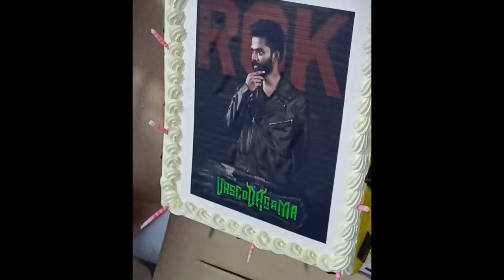Emotional😢 ஆன இயக்குனர் ! Nakkhul & VascoDaGama Team Interaction with Press